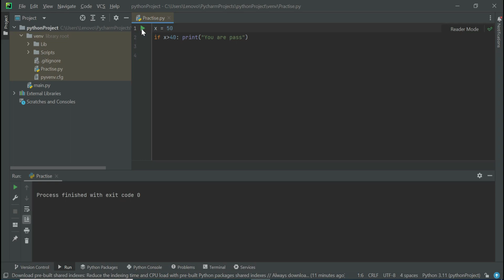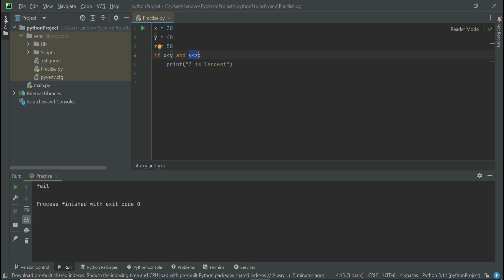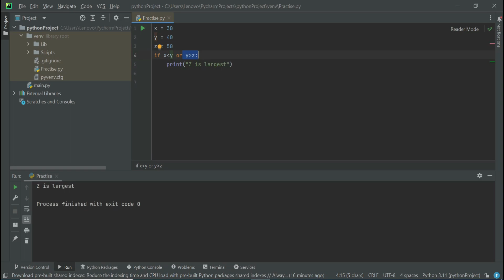29 - Else-If Statement In Python| Python Tutorials For Beginners (Full Course) in (Urdu/Hindi)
Complete Python Development course For Beginners in Urdu/Hindi

If you're new to python development, this is where you should begin .
python is a modern programming language to help developers all over the world.
Learn the basics of python in urdu and hindi, and take the first step on your journey to becoming a python developer.

You can create powerful applications using Python immediately.
If you are familiar with any other programming language then learning Python will be very easier task for you. But if you are not familiar with any other programming language then you can also learn
basic programming language concepts using python very easily.

Python Programming Language is very user friendly and easy to understand.

You can easily learn python by following our tutorial series of python tutorials for beginners.

python has 4 main features:

- Multiplatform Desktop application development
- Server side
- Web Frontend
- Machine Learning

These tutorials has been prepared for the beginners to help them understand basic Python programming.
After completing these tutorials you will find yourself at a moderate level of expertise in Python programming from where you can
take yourself to next levels by following our Advance
Python development tutorials in (Urdu / Hindi).

Here in this series of Python tutorials for beginners in (Urdu/Hindi), the main purpose of Python tutorials is Server Side Application Development.

If you're new to Desktop app development, this is where you should begin.
Python provides a rich application framework that allows you to build innovative apps and Web Applications for Desktop and servers in a Python language environment.

Learn the basics of Python programming in (Urdu/Hindi) , and take the first step on your journey to becoming a Python developer.

PyCharm is used for the development of python app development.

So for python application development it is necessary to learn python. This series of python tutorials for beginners will help you to achieve this purpose.

Why Python App Development?
i) Zero startup costs to begin development.
ii) Freedom to innovate
iii) Freedom to collaborate
iv) Multi-platform support

Topics Include :
1) Introduction to python development in (Urdu / Hindi)
2) Download and install IDE for python development in (Urdu / Hindi)
3) Introduction of IDE for python development in (Urdu / Hindi)
4) Basic Datatypes in python in (Urdu / Hindi)
5) Control Structures in python in (Urdu / Hindi)
6) Loops in python in (Urdu / Hindi)
7) Arrays in python in (Urdu / Hindi)
8) Functions in python in (Urdu / Hindi)
9) Basic Object Oriented Programming concepts using python in (Urdu / Hindi)
10) Advance Object Oriented Programming concepts using python in (Urdu / Hindi)
11) Android app development using python in (Urdu / Hindi)
12) How to download and install IDE for python app development in (Urdu / Hindi)
13) How to create a python App using python programming language in (Urdu / Hindi)
14) Python tutorials for beginners in (Urdu / Hindi)
15) Python tutorials for beginners by HBSS in (Urdu / Hindi)

python hindi,
complete python tutorial,
python tutorial by Khubab hamza,
python tutorial code with Khubab hamza,
python tutorial by Khubab hamza bhai,
python course in hindi free,
hindi course python,
learn python hindi,
hindi tutorial on python,
python programming tutorial in hindi learn python in hindi,
python tutorial for beginners in urdu,
python complete free course,
python learning full course,
python learning step by step,
python best video,
best video for python,
best python videos for beginners,
python best video tutorial,
easy python game tutorial,
latest python version for windows 10,
feature of python,
companies using of python,
why to use python,
scope of python,
advantage of python,
why you should learn python,
python tutorial of beginners,
python complete series in hindi,
python in hindi language,
introduction to python,
python complete course 2023,
python intro,